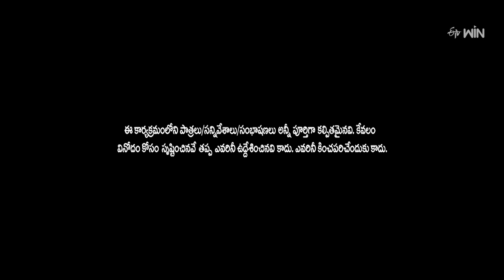Auto Ramprasad Performance | Extra Jabardasth | 15th March 2024 | ETV Telugu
Auto Ramprasad and the team come onto the stage with an uproarious skit and engage everyone with their performance.